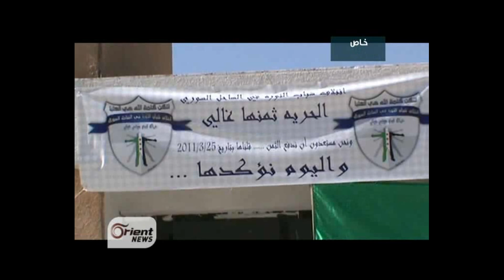الساحل السوري تأسيس ائتلاف شبابي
تقرير تلفزيون الأورينت - الساحل السوري  تأسيس ائتلاف شبابي

RZ